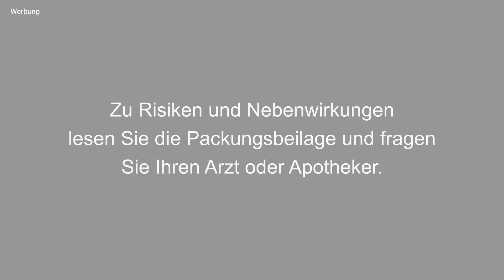eGK-Rezept ist Bumerang / DAT: Lauterbach nur Video / BMG: Zu viel Eigenlob / Mehr Geld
Dr. Sven Simons, Co-CEO von Gesund.de, warnt davor, sich auf das Einstecken der Versichertenkarte zu kaprizieren. Denn das könnte schnell zum Bumerang werden. / Bundesgesundheitsminister Karl Lauterbach wird auch in diesem Jahr nicht persönlich zum Deutschen Apothekertag kommen. / Das Nationale Gesundheitsportal des BMG erklärte das Landgericht Bonn jetzt für unzulässig. / Gibt es ein Recht auf ein Gehaltsplus? Nein, aber wie immer gibt es Ausnahmen.